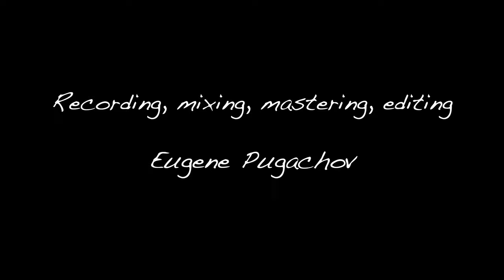Eugene's House Sessions: Episode 10. My Ideal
Eugene's House Sessions is a result of my new hobby - recording and video editing. Featuring the finest NYC jazz musicians we try to capture "the moment" in the environment of my cozy living room with the help of high quality audio and video tools.

This time joined by the incredible Kyle Nasser on sax we're doing simply one of the most beautiful ballads My Ideal.

Kyle Nasser - sax
Eugene Pugachov - guitar
Julian Smith - bass
Evan Hyde - drums

Director of Photography - Nina Kalna
Recording, mixing, mastering and video editing - Eugene Pugachov

Eugene Pugachov is a New-York based guitarist and composer from Ukraine who has toured and performed with such noticeables as John Beasly, Dwight Trible, Frank Park. Before moving to New-York Eugene lived in Berlin where he was an important part of the jazz scene. He had toured with many famous European musicians including Norvald Dahl, David Sundby, Peter Schwebs to name a few.
Now Eugene resides in NYC performing and recording with the best musicians both as a leader and sideman.

Guitar gear used in the video:

Gibson ES-175 Custom Shop
Polytone Mini Brute 3 (Mid 80's)
Maxon AD-9 Pro delay
Vovox cables

Support jazz and my channel